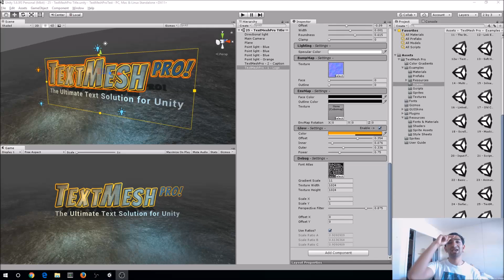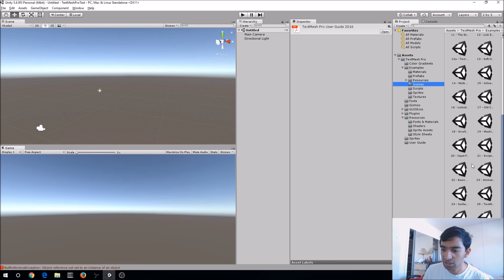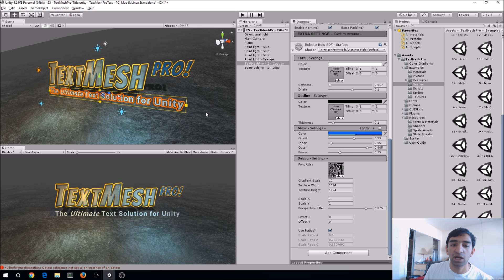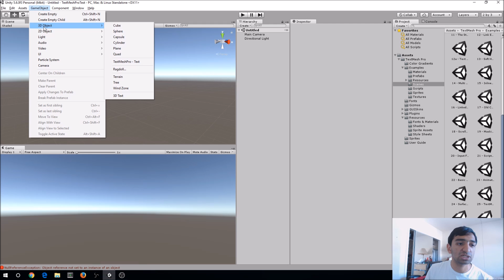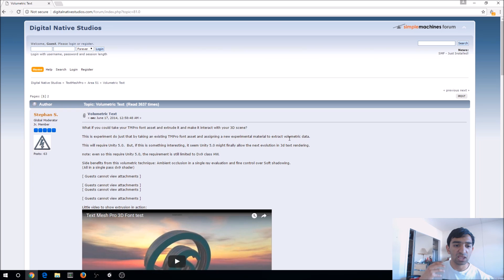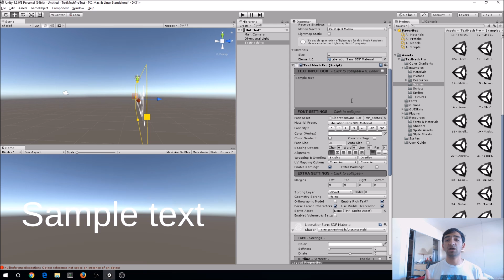VR Text: Text Mesh Pro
Short video this week, covering a very important topic: VR Text. This is one of those things that is very overlooked but is crucial to enabling users to stay in VR. To really highlight this, we are taking a look at an awesome asset called Text Mesh Pro!

Welcome to the weekly FusedVR Tutorials! These videos/streams are a chance not only for anyone to learn more about VR development, but also a chance for anyone to ask questions about LITERALLY anything! Whether it be about your own VR development, your future projects, or just VR in general, we would love to talk with you about it!

Suggestions for future streams.

If you missed last week's stream, here is a link to that video where we go over how to build a Multiplayer VR Game: